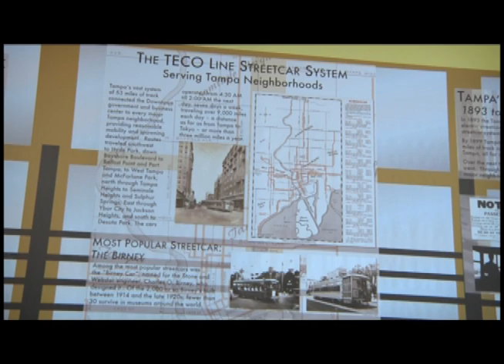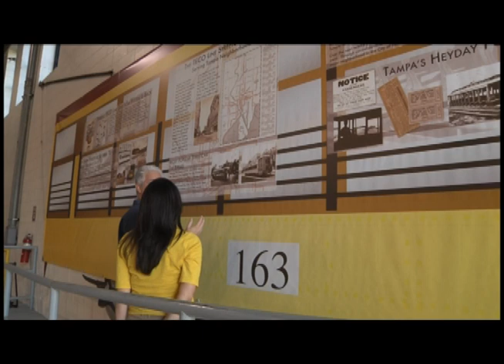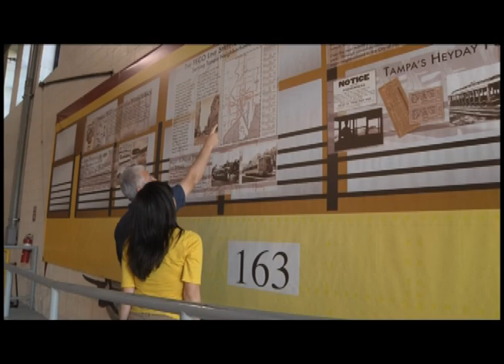Teco Line Streetcar System's 10th Anniversay Celebration - October 2012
The Teco Line Streetcar System celebrated its 10 year Anniversary on October 20th, marking an important moment when a grassroots effort successfully brought back a streetcar system that was once part of Tampa's history and economy for more than 50 years.  Today's system is a 2.7 mile line with 11 stations connecting folks between Ybor City, Channelside and Downtown Tampa. Produced by City of Tampa Television, Zac Atwood,